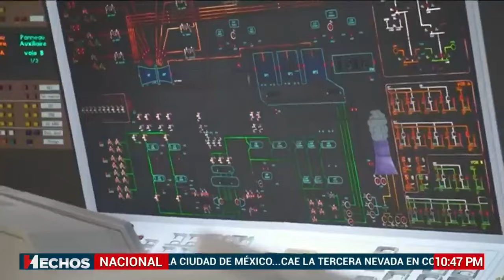Francia se enfoca en la inversión en inteligencia artificial y expansión de energías renovables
En Francia quieren caminar de la mano de las energías renovables como la atómica, y muestra de ello es que son el segundo mayor productor de energía nuclear en el mundo.

La estrategia de Macron para contrarrestar el cambio climático se erige sobre dos principios fundamentales: inversión en inteligencia artificial y expansión de energías renovables.

Una nota de Raziel Cruz